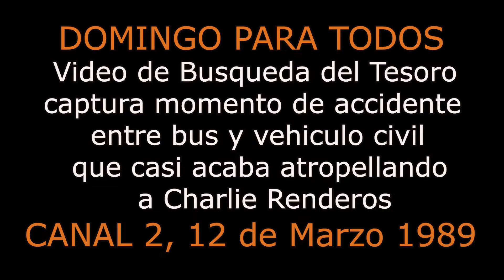0232 Charlie Renderos Casi Atropellado Durante Tesoro - Domingo Para Todos, 12 de Marzo 1989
Un "video accidente" filmado la semana antes del programa DPTO2 del 12 de Marzo de 1989 durante La Búsqueda del Tesoro en Sensuntepeque nos muestra lo cerca que estuvo Charlie Renderos de ser atropellado por un par de vehículos que golpearon el carro de Canal 2. Un raro e interesante vistazo detrás de las escenas de cómo se hacía DPTO2 en exteriores durante los 80's.